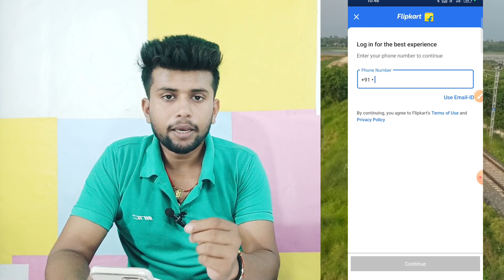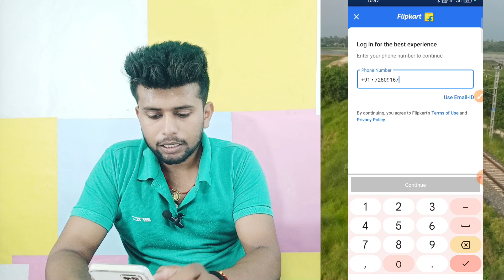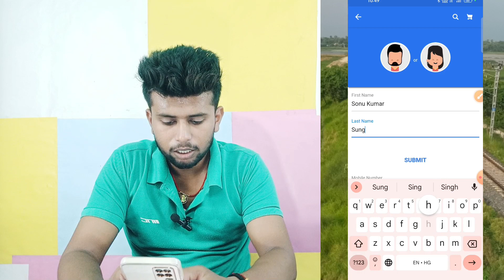Flipkart account active kaise kare || Flipkart account kaise banaye 2023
* 𝐒𝐞𝐚𝐫𝐜𝐡 𝐊𝐞𝐲𝐛𝐨𝐚𝐫𝐝.

how to change flipkart account password flipkart forgot password option not showing flipkart deactivate account ko activate kaise kare
flipkart account kaise banaye in hindi 2023 flipkart par account kaise banaye 2023
how to create flipkart account in hindi 2023